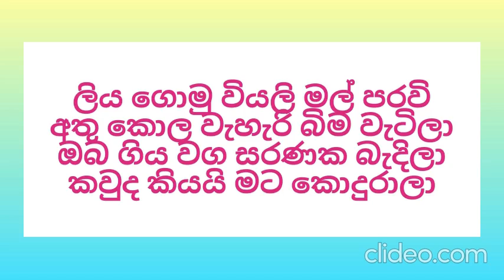Sithum Pathum මුල් ගායනය මිල්ටන් මල්ලවාරච්චි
සිතුම් පැතුම් පොදි ආදරේ
බැදන් ආවේ
ආයාසයකිනි කියන්න බැරි තරමේ